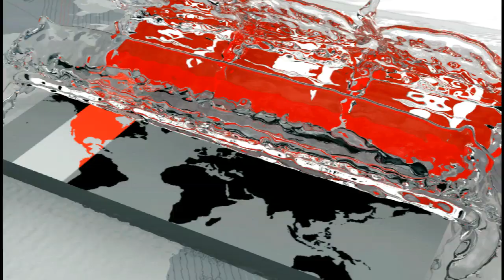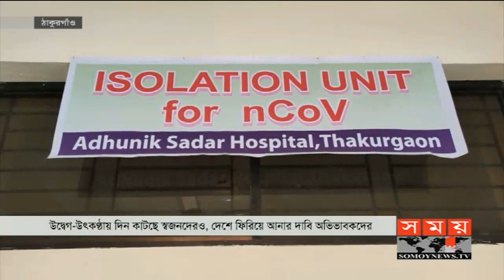Coronavirus | চীনে আতঙ্কে বাংলাদেশি শিক্ষার্থীরা | উৎকণ্ঠায় স্বজনেরা | Somoy TV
ঠাকুরগাঁওয়ের অনেক শিক্ষার্থী উচ্চ শিক্ষার জন্য চীনে পড়াশোনা করছেন। সেখানে করোনাভাইরাস মহামারী আকার ধারণ করায় আতঙ্কে আছেন তারা। পাশাপাশি উদ্বেগ-উৎকণ্ঠায় দিন কাটছে স্বজনদেরও। এ অবস্থায় সন্তানকে ফিরিয়ে আনতে প্রশাসনের কাছে লিখিত আবেদন করেছেন অভিভাবকরা। ঠাকুরগাঁও প্রতিনিধি জিয়াউর রহমান বকুলের পাঠানো তথ্য ও ছবি নিয়ে রিপোর্ট।